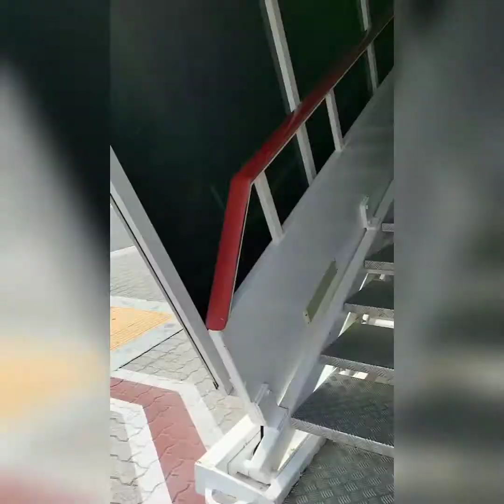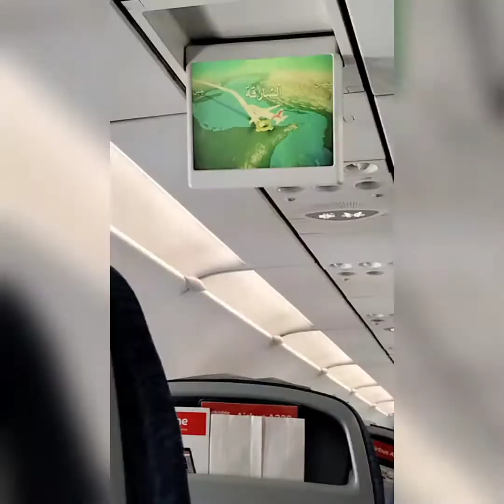🤗our first ✈️ flying🤗yo yo Buddies 🖐️